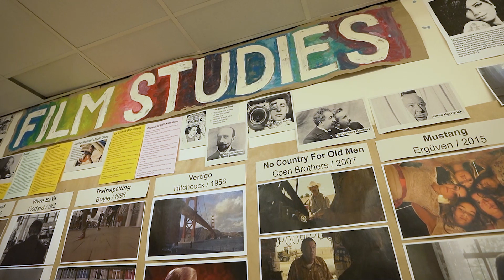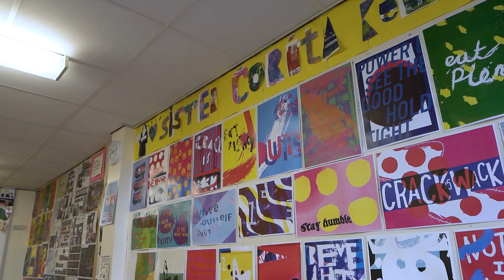Visual Communication at Thomas Adams School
An introduction to Visual Communication including Graphics by Mr Haycocks, Head of Visual Communication.